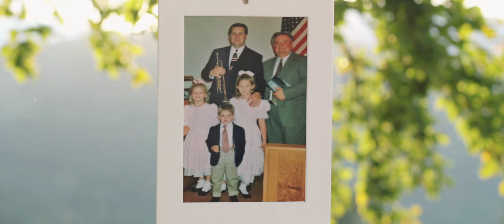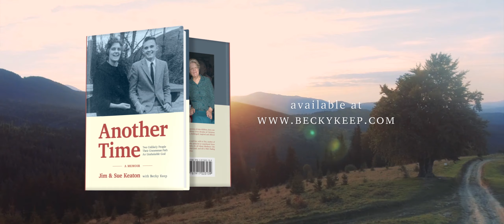AnotherTimeFinalw titles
Announcing the release of Another Time, the story of Dr. and Mrs. James Keaton.